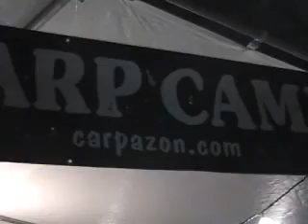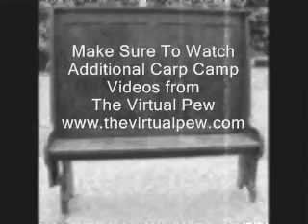The Virtual Pew Winfield KS Walnut Valley Festival Carp Camp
The Virtual Pew Winfield KS Kansas Walnut Valley Festival Carp Camp 2006 Part One.  Filmed at Carp Camp a wonderful musical experience.  Interview with head of Camp, Henry Lippincott